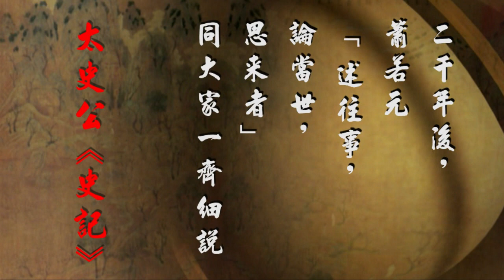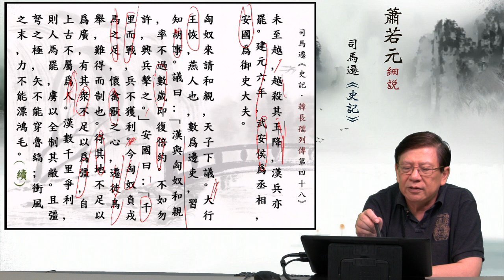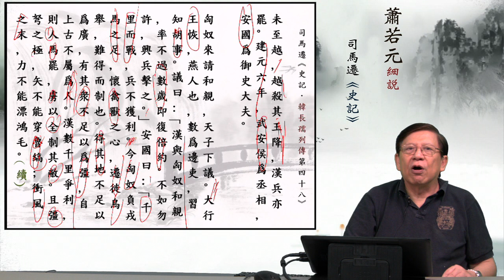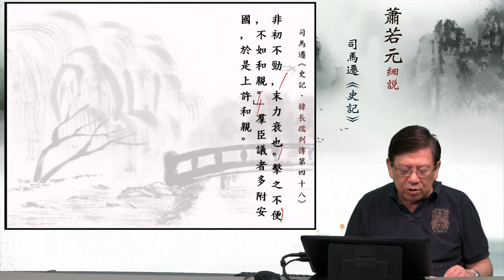03 建元中，武安侯田蚡為漢太尉 — 蕭若元細說《史記．韓長孺列傳第四十八》